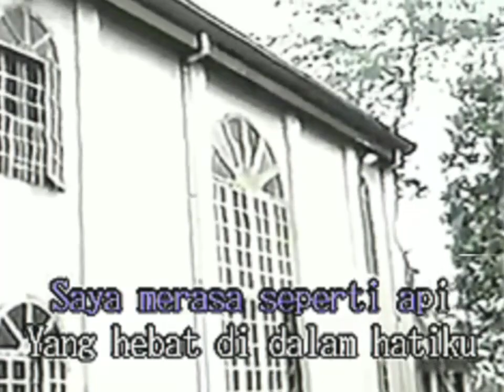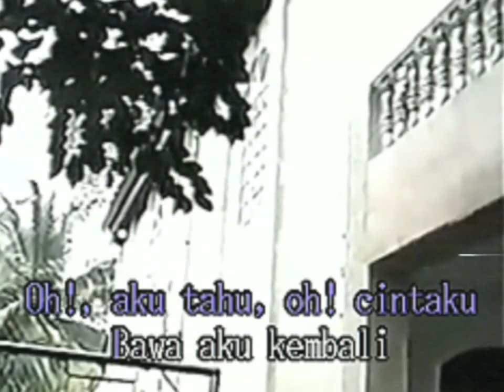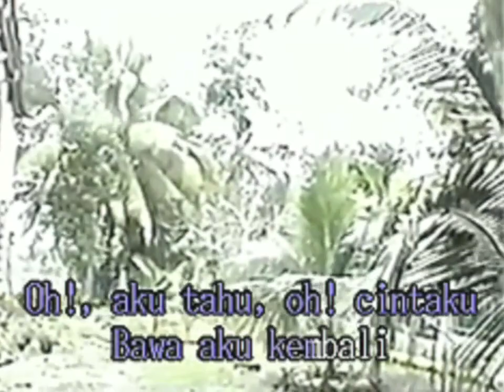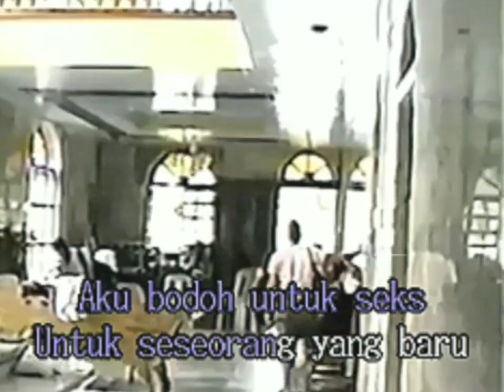04. Bawa Aku Kembali